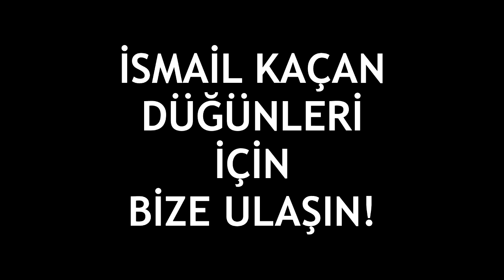2021 ÇİFTETELLİ KARIŞIK